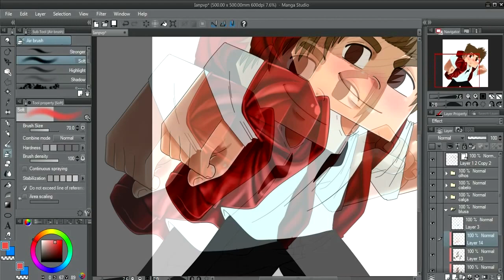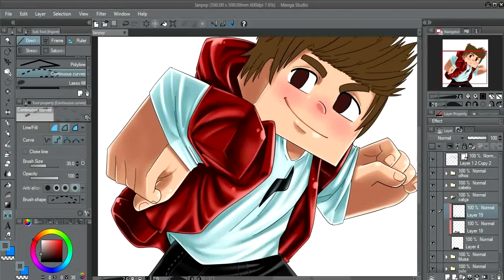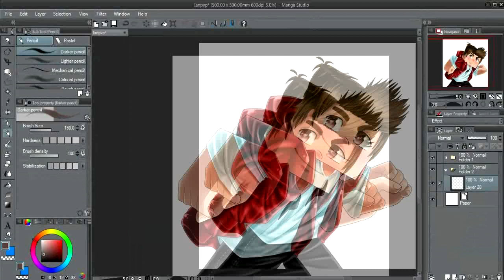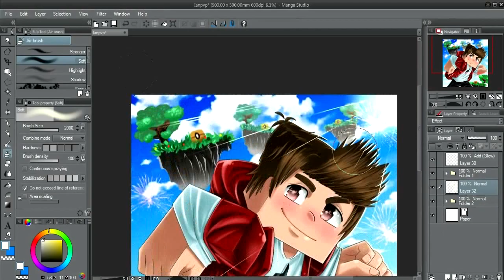Minecraft Avatar ALTA QUALIDADE - Skin Gamer COMMISSION